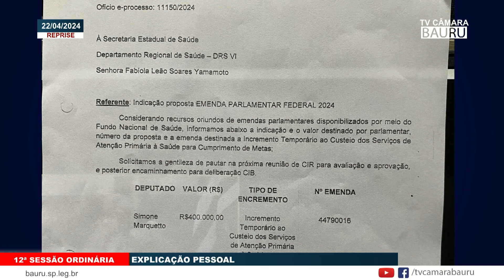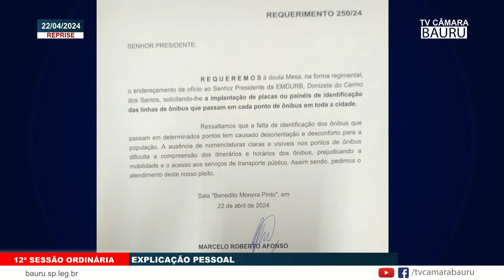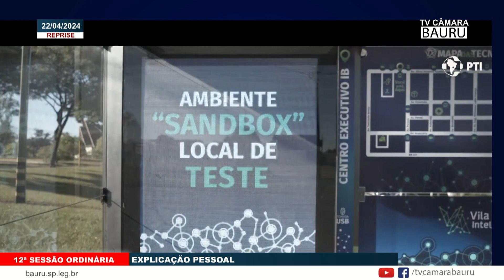12ª SESSAO ORDINÁRIA PROJETOS 22 04 2024